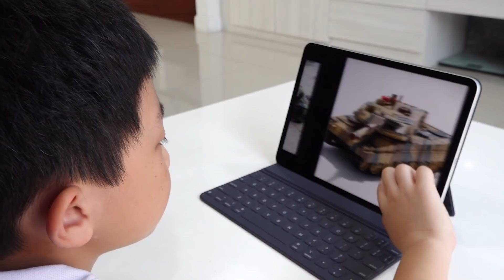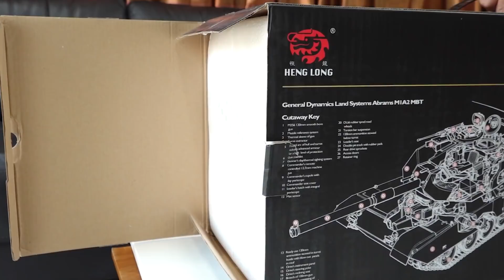예준이의 탱크 장난감 트럭놀이 조종놀이 Make Tank Toy for Kids Story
Yejun Make Tank Toy - Playground Activity for Children
예준이의 탱크 장난감 트럭놀이 조종놀이